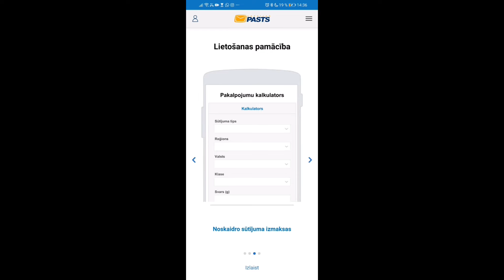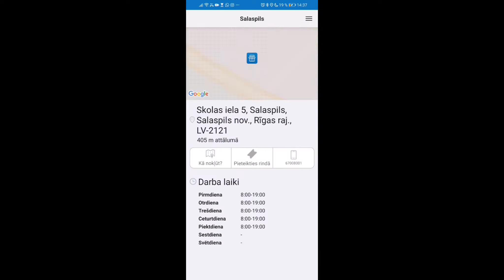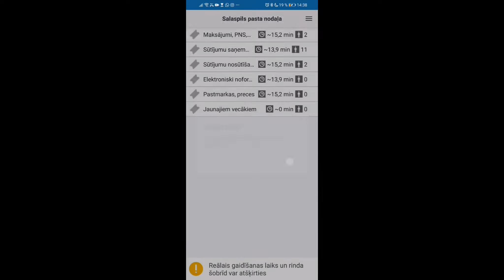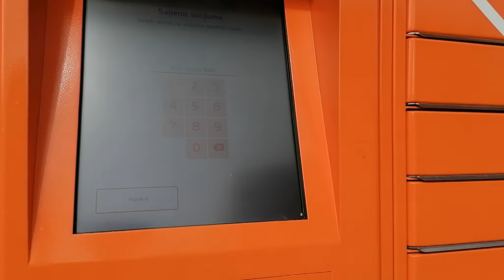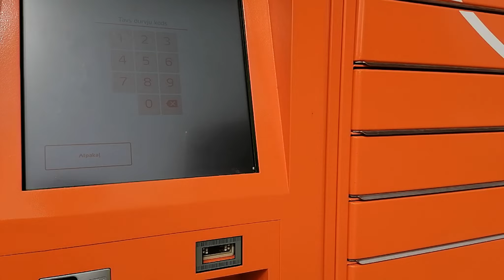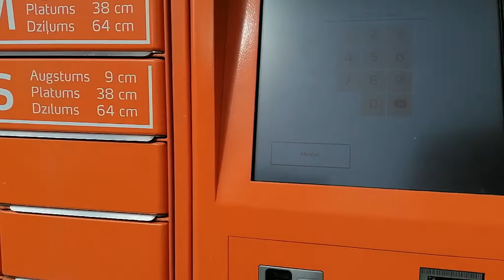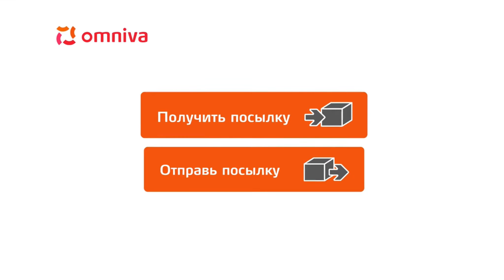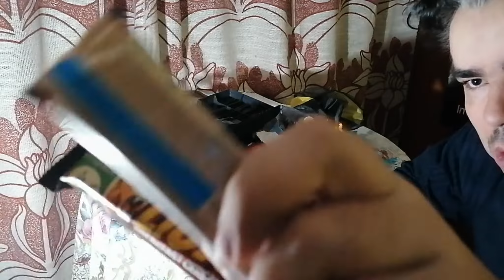266. Как в Латвии работает почта и почтовые услуги + обзор моей новой посылки.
В этом видео видео мы с вами узнаем каким в Латвии работает почта. И я расскажу что нужно знать про отправку посылок.  Мне один подпищек из Тик тока отправил мне по почте посылку с конфетами и разнами подарками. И я сделал обзор моей посылки. И я в этом видео занимаюсь спортом.